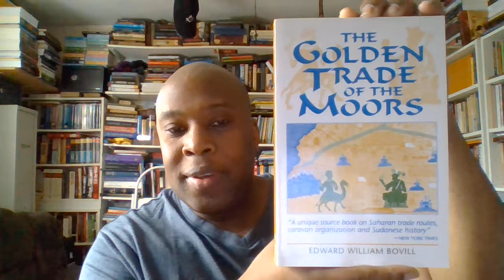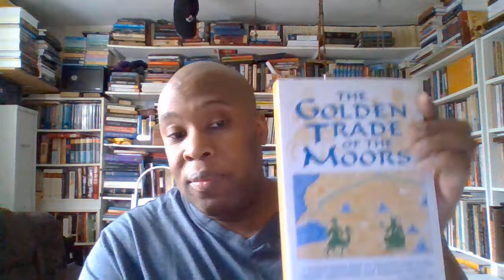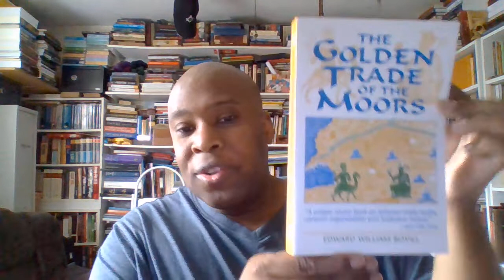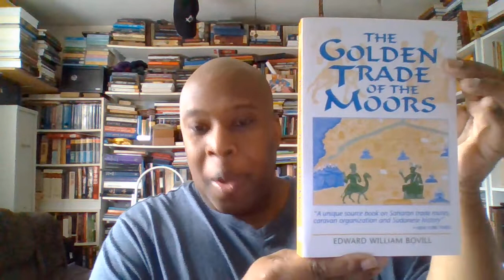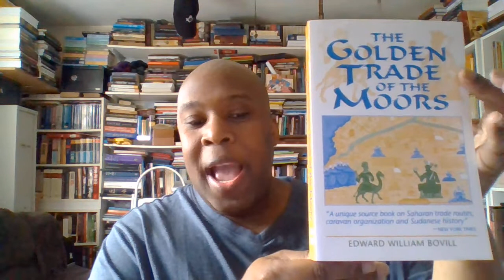THE GOLDEN TRADE OF THE MOORS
THE MOORISH TRADE